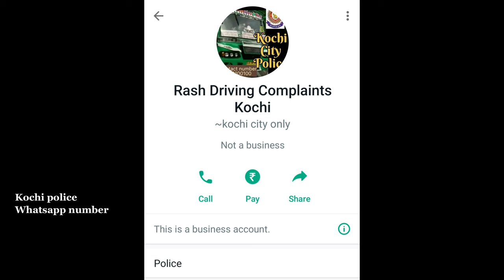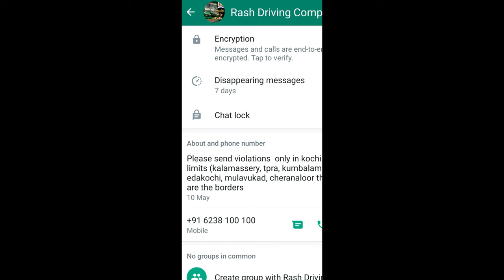Blatant Traffic Signal Light Violation caught on Car Dash Camera, Kochi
Blatant Traffic Signal Light Violation caught on Car Dash Camera.

Chapters
00:00 Starting
00:10 Location
00:25 The Incident
00:51 Next course of action